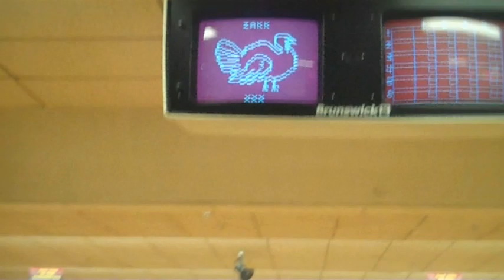Black Tide - Bowling in New Jersey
Music video by Black Tide performing Bowling in New Jersey. (C) 2010 Interscope Records